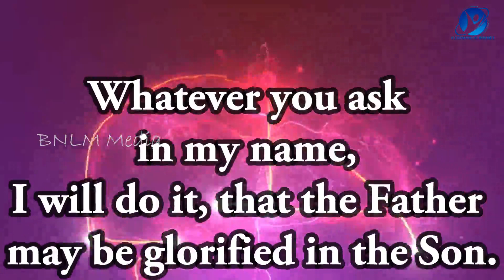15-11-2022 / Say Amen / ஆமென் சொல்லுங்கள் / New Tamil Christian WhatsApp Status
November 15th 2022 / 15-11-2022 / ஆமென் சொல்லுங்கள் / Say Amen / Tamil Christian WhatsApp Status / Pastor.A.Arun Paul Isaac / Mrs.A.P.I. Irene Sudha / Pollachi Church / NKJV / MKJV / NIV / Whatever you ask in my name, I will do it, that the Father may be glorified in the Son. - John 14:13